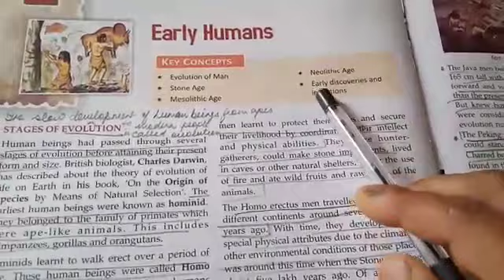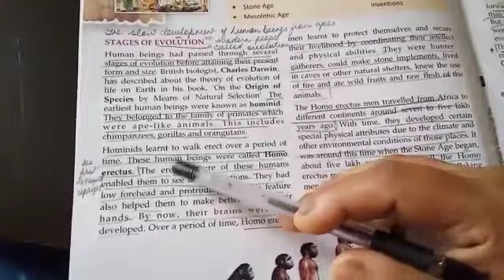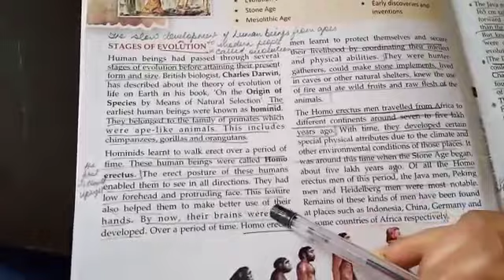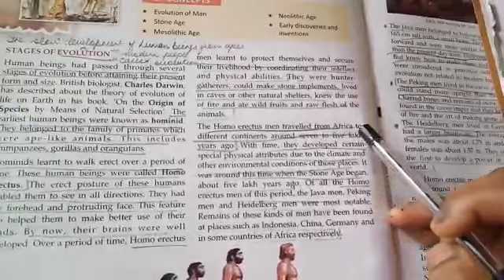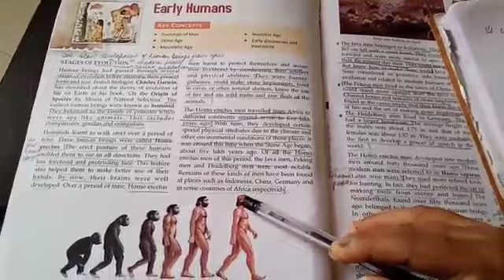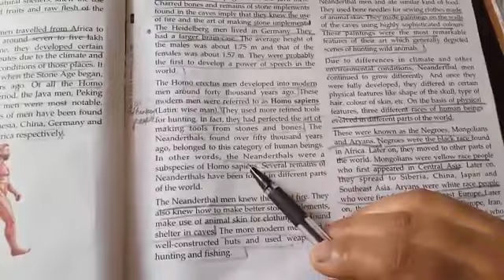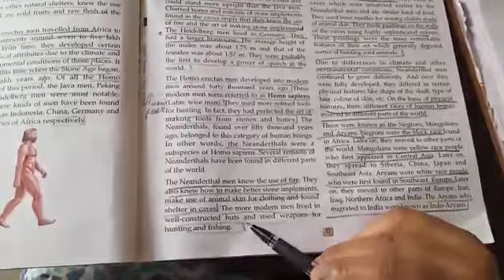STD VI (A,B,C)-HISTORY-Ch-2-Early Humans (Part 1) By Ms Amrita